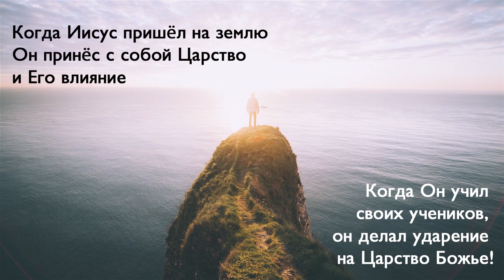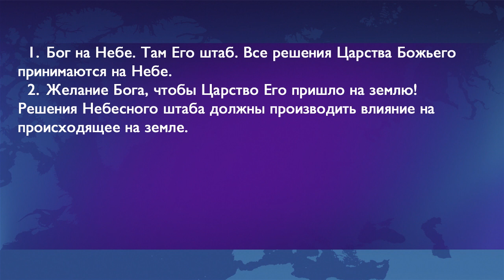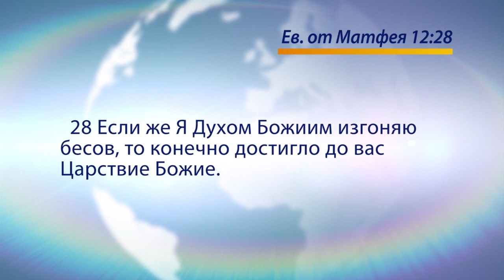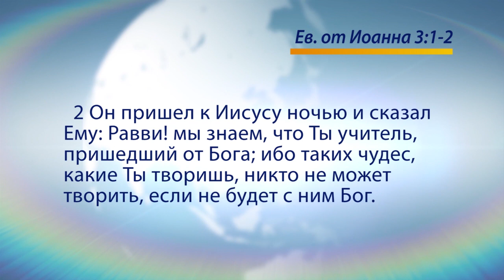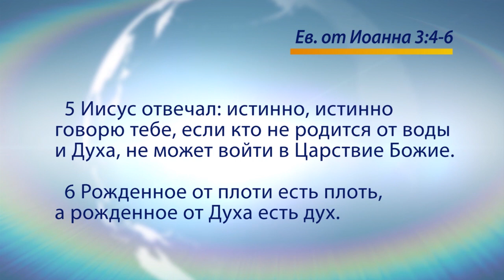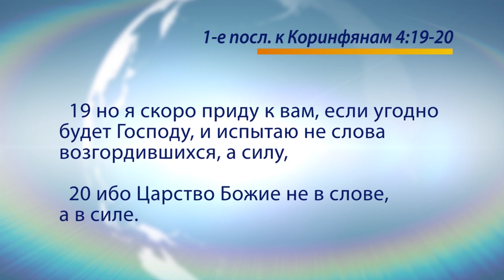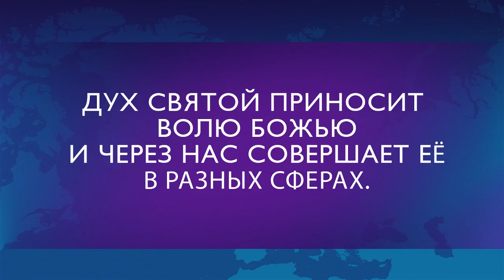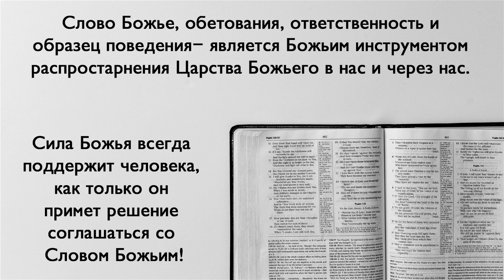ЦАРСТВО БОЖЬЕ И Я. «Голос Победы» (733)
Слава Богу, что Бог – живой. И когда Бог живой, значит, есть причина верить в Него полностью. Всем сердцем.

Многие люди верят в Бога частично. Переживают, что Его нет, что Он не совсем настоящий. Если Бог есть, то нужно верить в Него всем сердцем, если Его нет, то не нужно в Него верить. Не стоит быть в середине.

Что же происходит, когда мы доверяем Богу? Бог высвобождает в нашу жизнь Его царство: Его влияние, Его владычество, Его правление.
Когда мы принимаем Иисуса, Мы входим в Божье Царство, и оно нас сопровождает со всеми способностями, правилами и принципами. Это параллельное царство, которое работает и влияет на то, что видимо на этой земле.